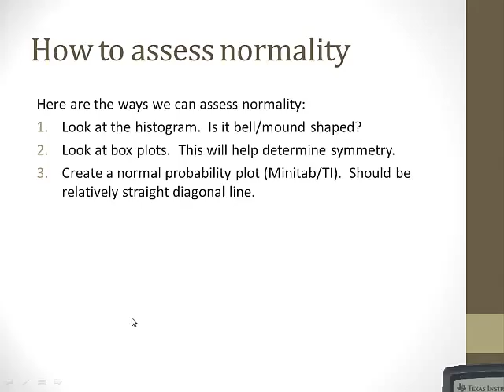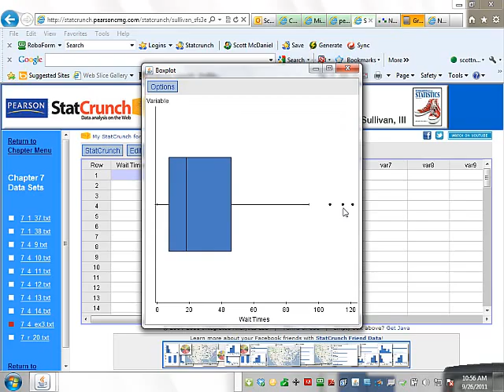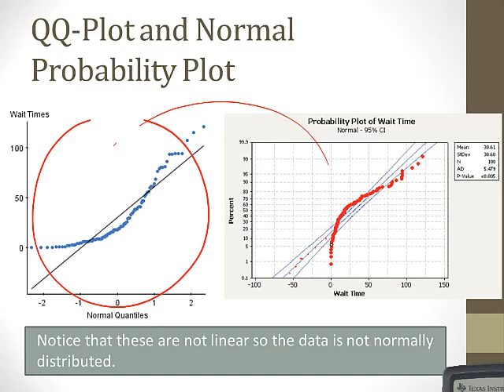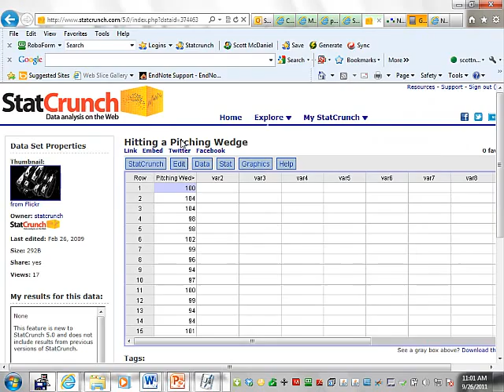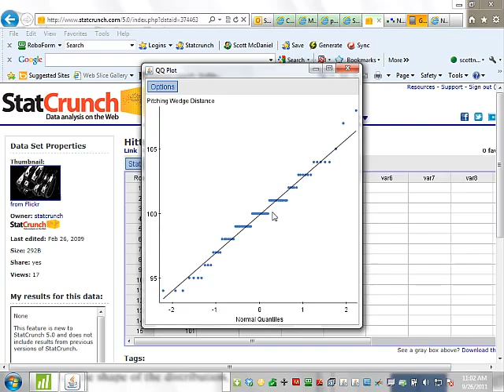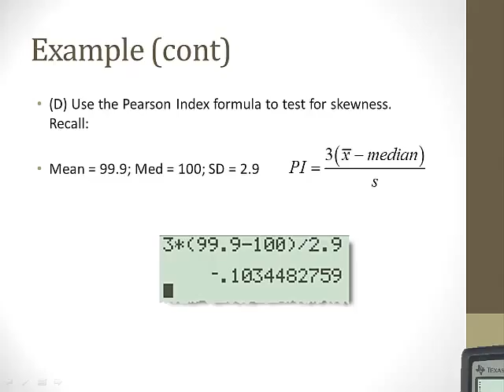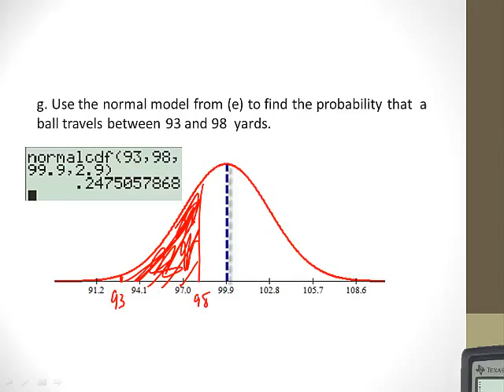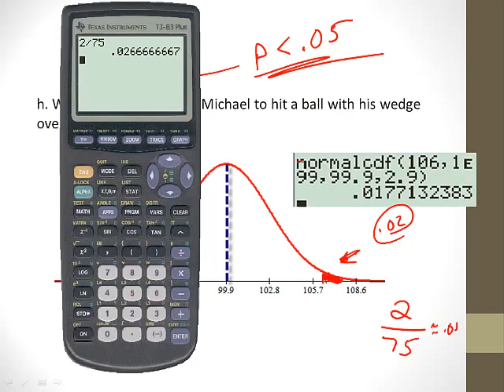Ch7 NormalDistPart2 wQuiz